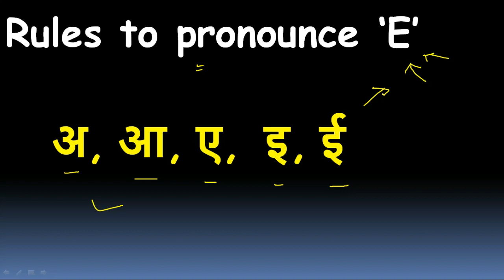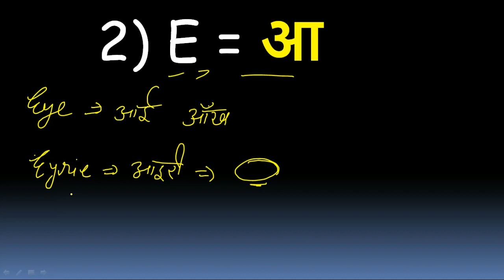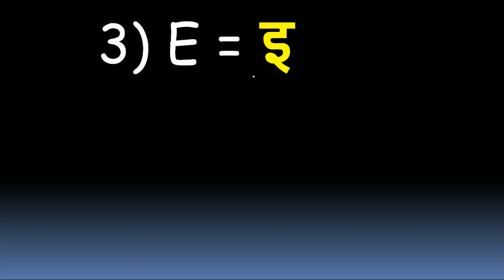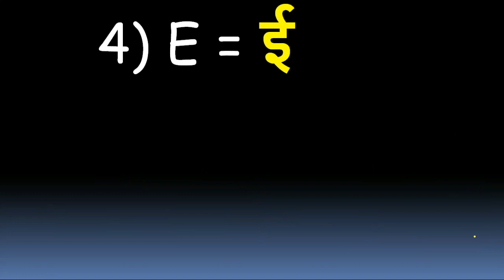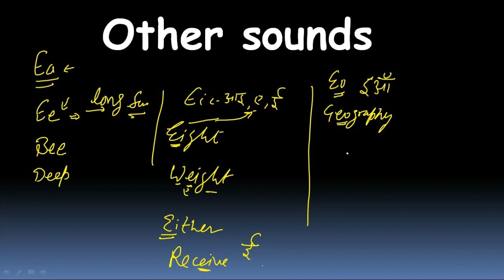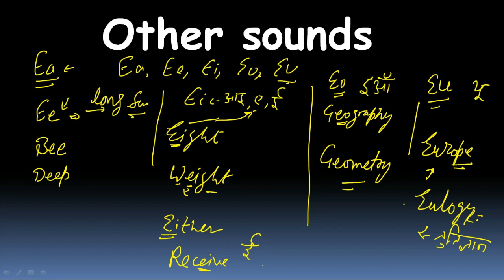English Vowel E /Bharat-Vikas Classes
link of English Vowel A

Thanks